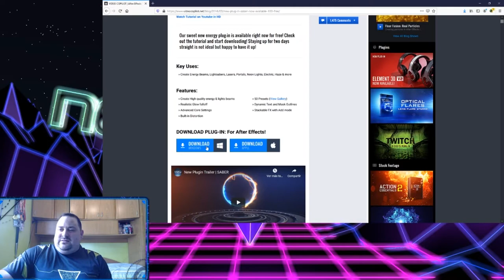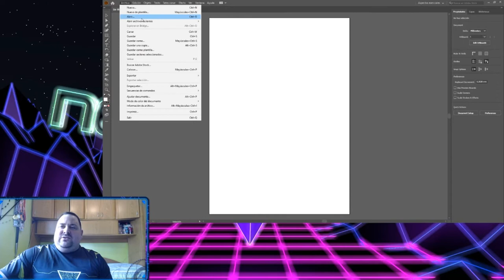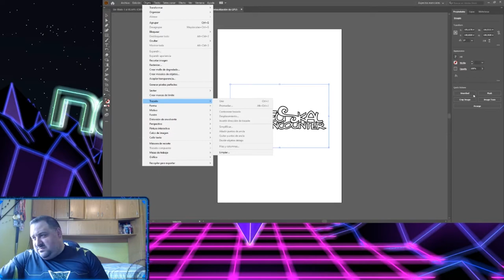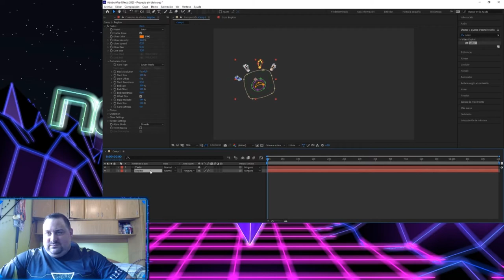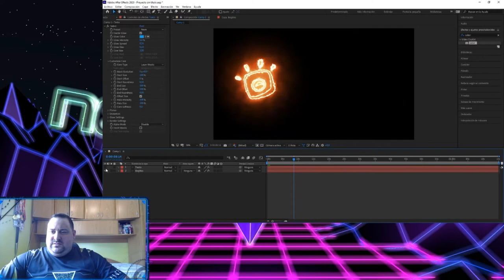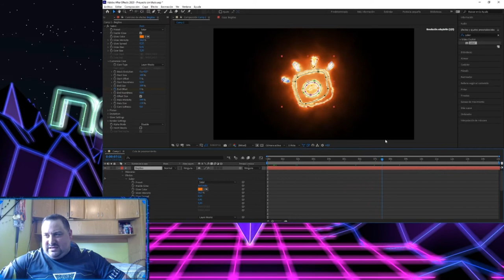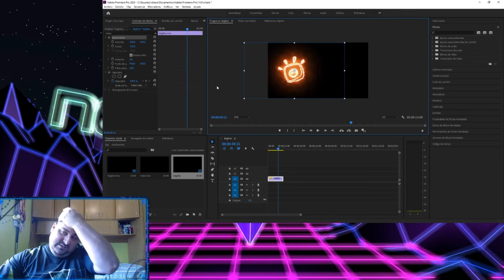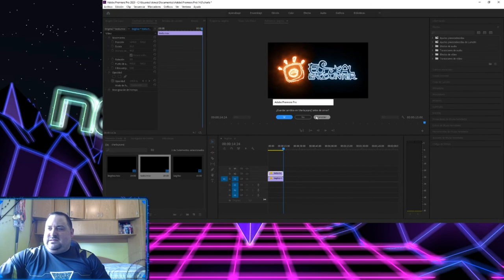EE28 - Cómo hacer animación con luz de sables láser en After Effects con Saber by Aldebaran